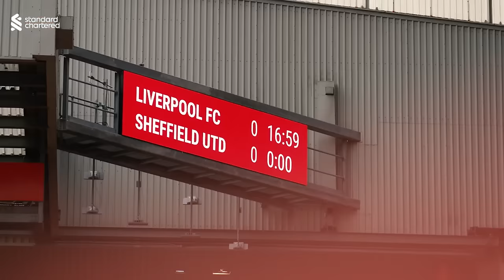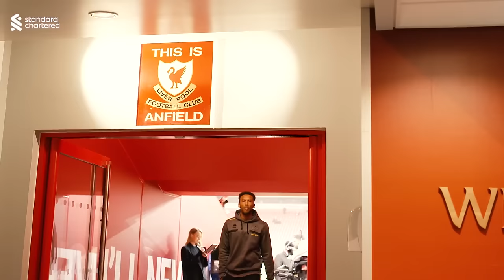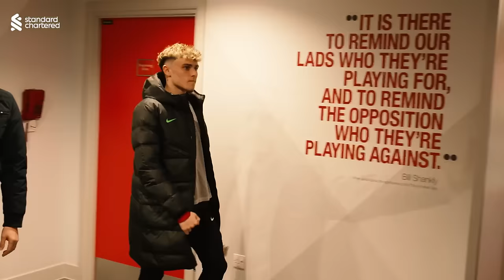Inside Anfield: BEST view of Anfield win! Liverpool 3-1 Sheffield United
Go behind the scenes from Anfield, where a block by Darwin Nunez was added to by an Alexis Mac Allister screamer and a late Cody Gakpo goal to give the Reds all three Premier League points against the Blades.